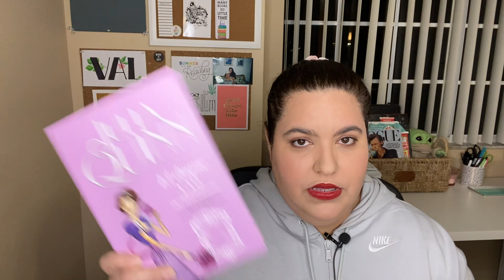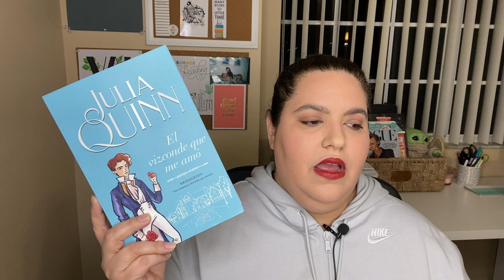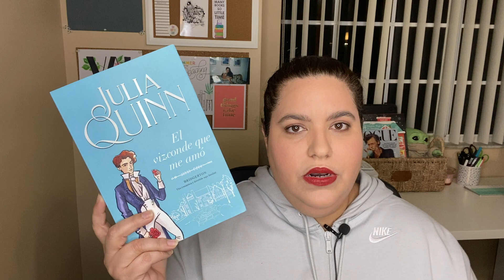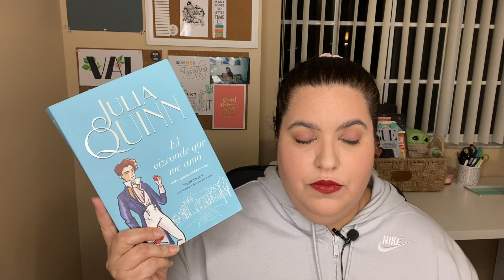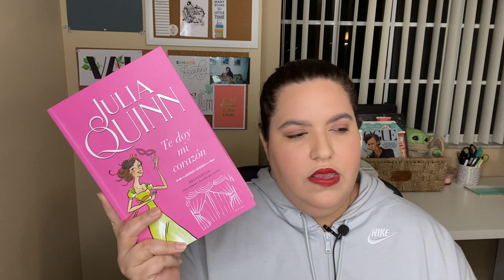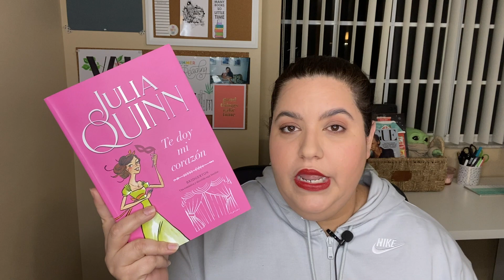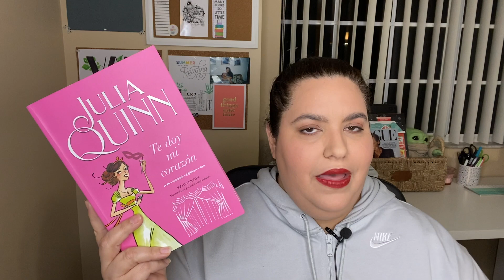LOS BRIDGERTONS DE JULIA QUINN/ RESEÑA/ ValMP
Aquí les dejo mi reseña y recomendación de 3 libros maravillosos, una serie que me ha tenido atrapada este año, Los Bridgertons de Julia Quinn.